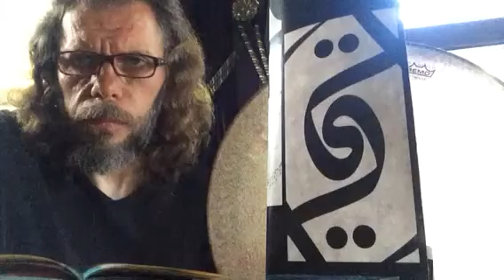SÜLEYMAN ŞAHİNTÜRK "" ÖĞÜT DİNLE ""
Güfte HASAN ARSLAN ( Kuddise sırruh )
Beste süleyman şahintürk
Hayat geçer sana kalmaz
Aklın varsa öğüt dinle
Nâdan  olan, öğüt almaz
Sağa sola kendin vurma
İlim öğren, tembel durma
Nefse kanıp hile kurma
Riya ile amel yapma!
Hakk'a yürü, gayre tapma!
Doğru ol da yoldan sapma!
Sıcak, soğuk, deme ayaz
Namaz kıl da, eyle niyaz
Yüzün anda olsun beyaz
Hasan hoca hayır söyle
Hadis oku, vaaz eyle
Kâmil mü'min olur böyle
23/05/2017 yeni çalışma
Elhamdulillah bugün güzel çalışmalar, meşkler nasip oldu Rabbimin yardımı ile elhamdulillah normal olarak düşündüğümüzde bu eserlerin bütün kıtaları ile okumak gerçekten çok zor imkansız gibi ama Allah için her şey kolay Allah'ım oku süleyman dediğinde okunuyor Allah'ım bu güzel ilhamlarını, güzel ses ile okuma imkanını ömrüm boyunca ben aciz kulundan alma ne olur Allah'ım daha çok bereketlendir güzelleştir Allah'ım amin inşallah